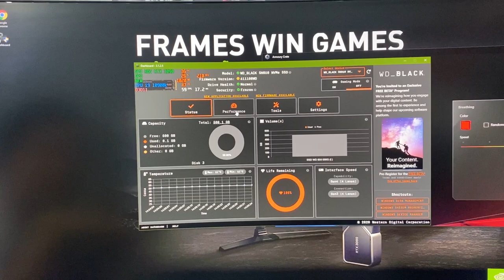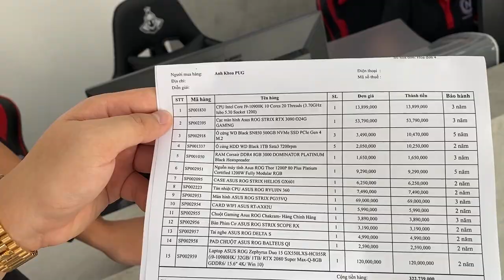Cận Cảnh Dàn Máy Tính 300 Triệu Siêu Khủng Của Food Travel Khoa Pug Để Edit Video Và 'Đào Bitcoin'!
- Hế lô các bạn, ở video trước mình đã đi ăn hải sản mừng 3 triệu người đăng kí, mà các bạn nói ăn có 1 mình mình thì kì quá nên hôm nay mình xin phép gửi tặng các bạn đã theo dõi mình trong thời gian qua 3 triệu tiền thẻ cào điện thoại, tương ứng với 3 triệu sub nha, khi nào lên 10 triệu sub thì 10 triệu tiền card ^^!
- 3 triệu đó mình mua 30 thẻ cào, tương ứng 100k/thẻ của 3 nhà mạng Mobi, Vina và Viettel
- Vì số lượng có hạn nên không thể bạn nào cũng nhanh tay nạp được nên mình đã post 20 thẻ cào trong video và để dành 10 thẻ cào cho các bạn không kịp nạp :P
- Chỉ cần các bạn cmt chúc mừng hay chửi bới gì mình cũng được + thêm nhà mạng thì mình sẽ thả tim và gửi tặng bạn đó thẻ cào tương ứng ^^!
- Quay trở lại video, sau khi xuyên Việt từ Tây Bắc về thì mình còn dư khá nhiều tiền, không làm sao sài hết 1 tỷ ở Việt Nam được nên mình quyết định đi mua máy tính về edit video cho các bạn xem, chứ edit lâu quá mấy ông chữi bới ghê quá haha, sẵn tiện bitcoin đang tăng giá vùn vụt mua dàn máy khủng về đào xem thử có được đồng ra đồng vào nào để cải thiện bữa ăn ko =))
- Bữa giờ ở Sài Gòn bảo dưỡng xe cộ, mua thêm thiết bị quay để chuẩn bị lên đường cho chuyến hành trình mới, tiếp theo các bạn muốn mình đi Miền Tây hay Tây Nguyên hay quay trở lại miền Trung như Ninh Bình Tam Cúc Chúc Động, Phong Nha Kẽ Bàng, hàng Sơn Đoong. nhễ, nhiều chỗ chưa đi quá ^^!
-  Ai muốn mình đi đâu tiếp theo thì cmt cho mình biết luôn nha, sau video này tui ngó ngó cmt rồi tổng hợp lên đường ngay trong đêm luôn =))

- Linh kiện trong bộ PC:
+ VGA: ROG Strix GeForce RTX 3090 O24G
+ SSD: 3 x WD Black SN850 M2-NVME 500GB
+ HDD: 5 x WD Black 2.5" 1TB